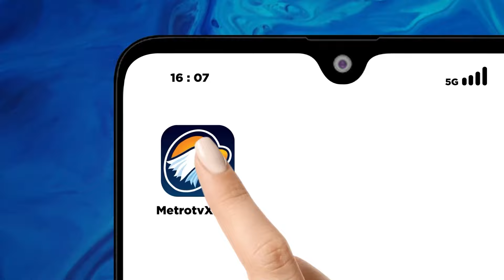Resmi Gabung Madrid, Mbappe: Mimpi Menjadi Nyata!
MetroTV,  Bintang Prancis Kylian Mbappe resmi diperkenalkan sebagai pemain Real Madrid pada Selasa, 16 Juli 2024 dengan menyatakan kepada 80.000 penggemar bahwa mimpinya untuk bermain dengan Real Madrid telah menjadi kenyataan.